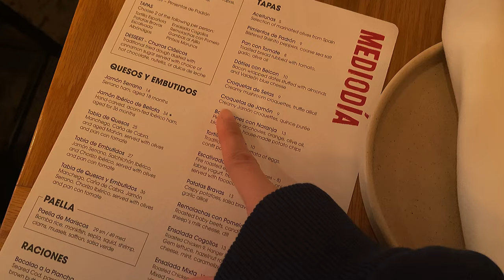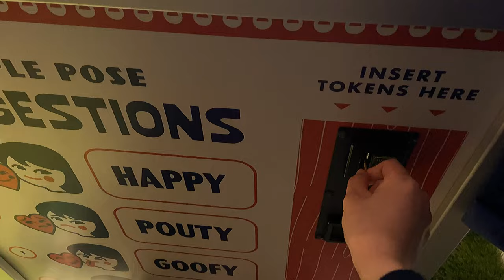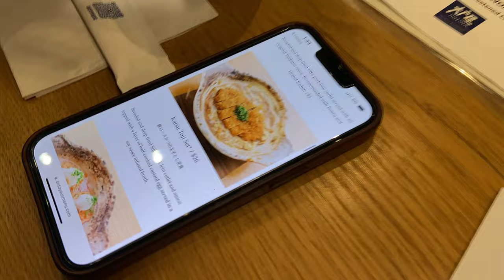뉴욕 브이로그🗽nyc vlog | 1월의 뉴욕 모음.zip 📹 winter nyc diaries 로컬 맛집 marea, boqueria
한국은 지금 엄청 춥다고 들었는데 다들 감기 조심,  눈길 조심하세요 ;)

***Marea 레스토랑 미쉐린 1스타아니고 미쉐린 가이드로 수정할게요***